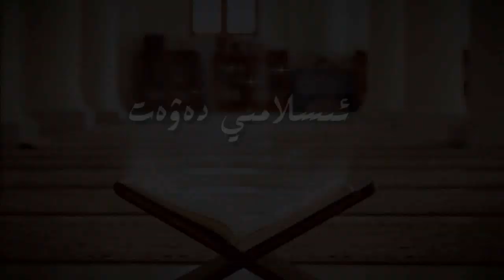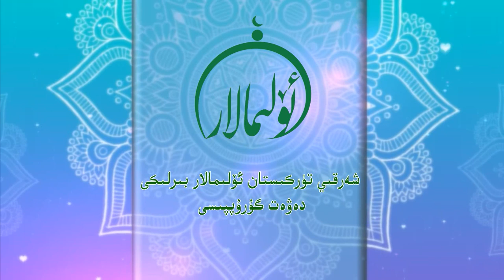25 09 2019 – كېسەل يوقلاش